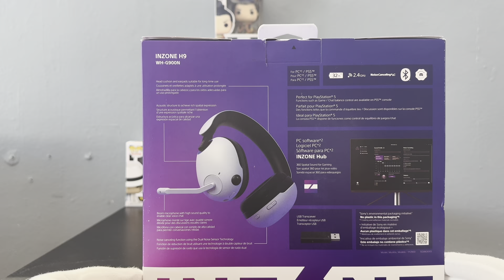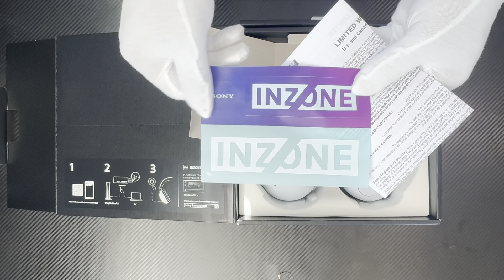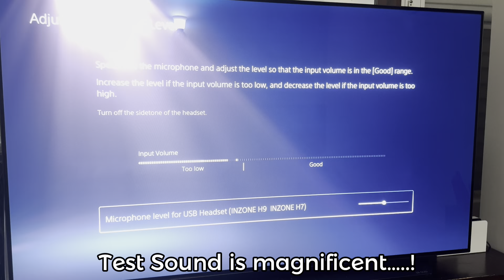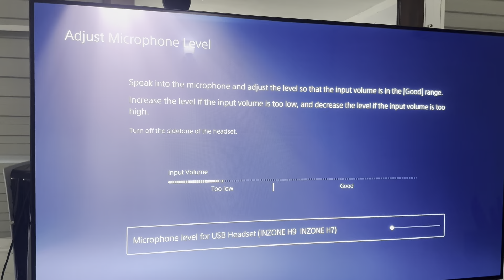This is the BEST Gaming HEADSET EVER | SONY IN ZONE H9